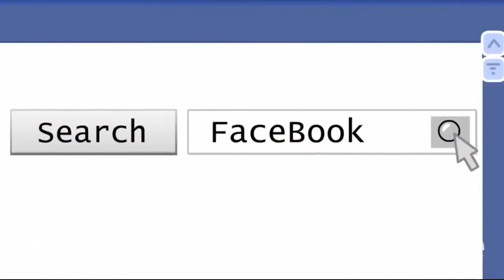I'm Not You're Daddy X Grandma Got A Facebook - Biff Chitins & Your Favorite Martians | RaveDJ